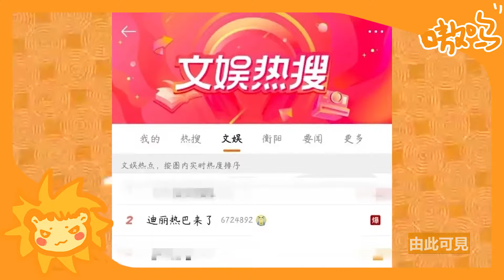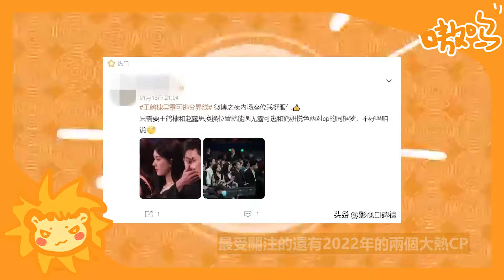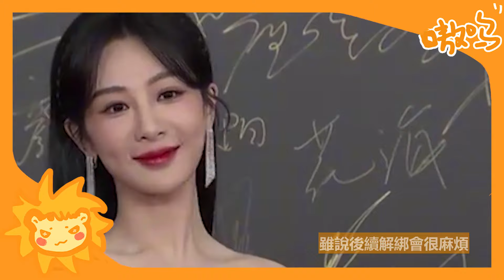微博之夜全是名場面！ 楊紫三連冠打臉黑粉，熱巴不走紅毯真實內幕曝光！ 吳磊趙露思偷偷發糖超曖昧，肖戰王一博避嫌！ 檀健次帶粉絲走紅毯第一人！楊紫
網友1月13日最關注的話題莫過於眾星雲集的微博之夜了
幾乎是每個年齡階段流量出挑的生花都有參加該盛典。
為此各家粉絲卯足了勁搶票和做數據。
作為關注度和話題度同時兼顧的活動
《微博之夜》是演員自身流量真實與否的試金石。
所以會受到網友和粉絲的頻繁關註十分正常。

微博之夜全是名場面！ 楊紫三連冠打臉黑粉，熱巴不走紅毯真實內幕曝光！ 吳磊趙露思偷偷發糖超曖昧，肖戰王一博避嫌！ 檀健次帶粉絲走紅毯第一人！